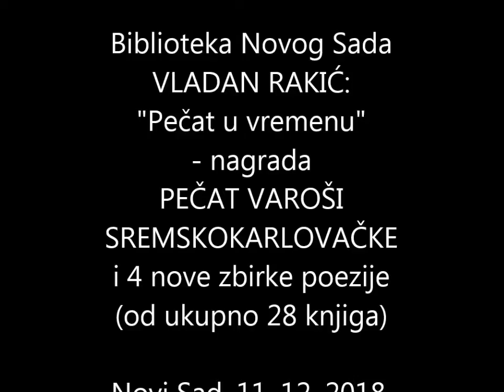Vladan Rakić u Biblioteci N Sada PEČAT VAROŠI SREMSKOKARLOVAČKE 2018 Samo Rakić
Gradska biblioteka Novog Sada 4. gostovanje - Vladan Rakić: PEČAT U VREMENU povodom (ukupno 23.) nagrade PEČAT VAROŠI SREMSKOKARLOVAČKE i 4 nove zbirke poezije (od ukupno 28 objavljenih knjiga). Govorili: Dr Draško Ređep (bio sprečen, poslao odličan tekst koji je pročitao glumac Boško Petrov), Nenad Grujičić (direktor BRANKOVOG KOLA i Vesna Živković (Gradska biblioteka N. Sada), Samo V. Rakić, samo trećina svog kazivanja pesama.